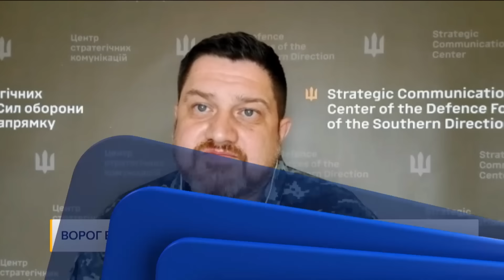🔥 Фронт дуже гарячий! Загрози для Сумщини, Харківщини, Сходу та Півдня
Яка ситуація на всіх ділянках фронту - Півночі, Сході та Півдні - станом на ранок 2 червня 2024 року? Де відбуваються найзапекліші бої? Яка тактика ворога? Які успіхи Сил оборони України? Розмова про це - в ефірі каналу "Ми - Україна" в рамках телемарафону.
Спікери:
- Назар Волошин, підполковник, речник ОСУВ "Хортиця".
- Вадим Мисник, речник оперативного командування "Північ".
- Дмитро Плетенчук, начальник центру стратегічних комунікацій Сил оборони півдня України.